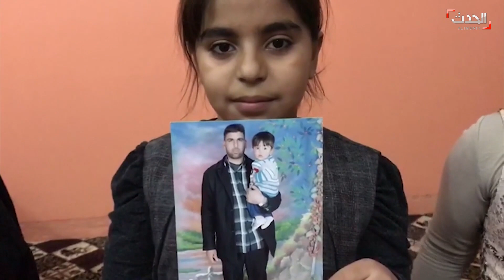اكتشاف مقبرة جماعية جنوب الفلوجة يفجر أزمة جديدة في العراق.. المنطقة كانت تابعة للحشد الشعبي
كشف تقرير خاص عثور عمال إنشاءات كانوا يعملون في موقع جنوب مدينة الفلوجة على مقبرة جماعية ضخمة على الطريق الرابط بين المدينة والعاصمة بغداد .. وأشار التقرير إلى أن الموقع الذي تم فيه اكتشاف الجثث كان تابعا لميليشيات الحشد الشعبي